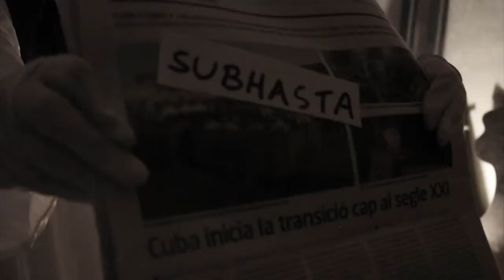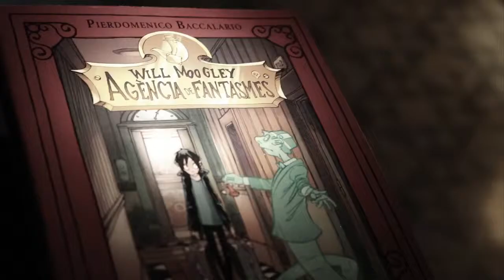Will Moogley, booktrailer guanyador en la categoria GLOBAL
Booktrailer premiat al concurs realitzat l'any 2017 dins la categoria de premi GLOBAL.

Booktrailer del primer llibre de la col·lecció "Will Moogley, Agència de Fantasmes" de Baccalario Pierdomeico.
Ferran Castells, Maria Solé, Júlia Sunyer i Jan Brotons, de l’Institut Institut Francesc Ribalta de Solsona